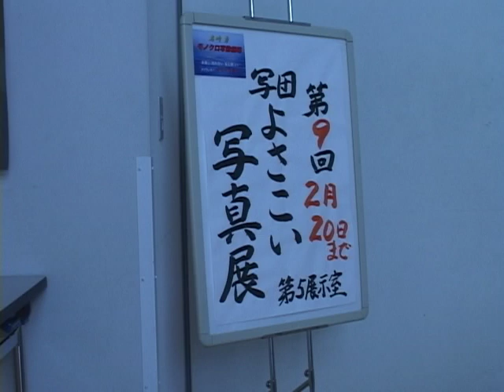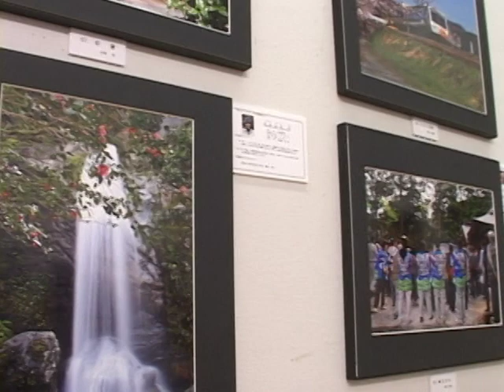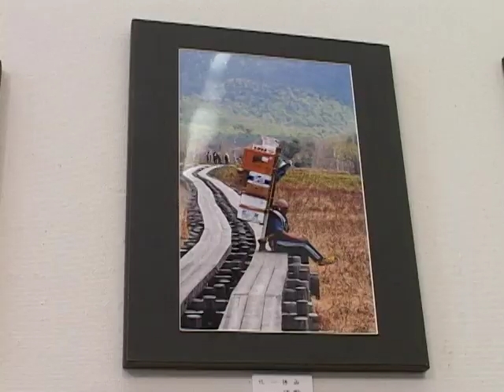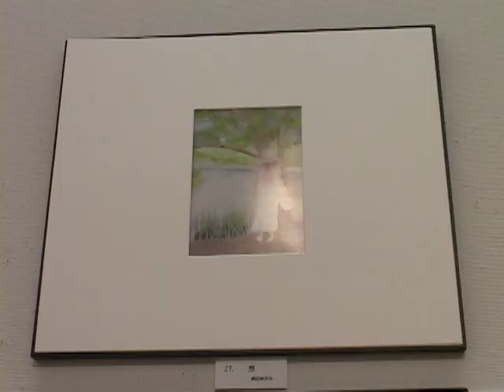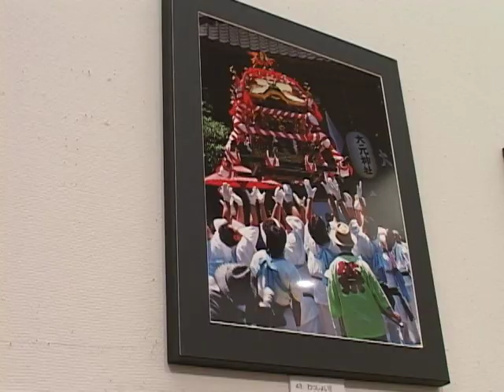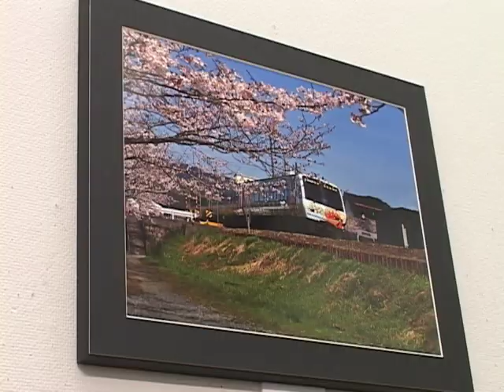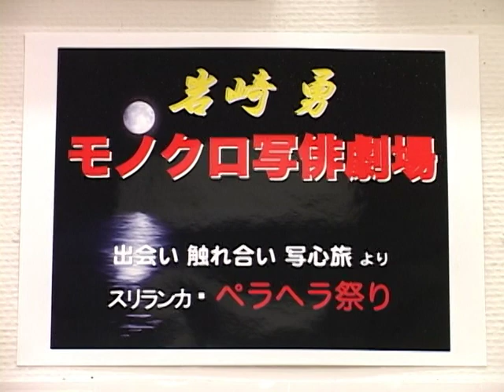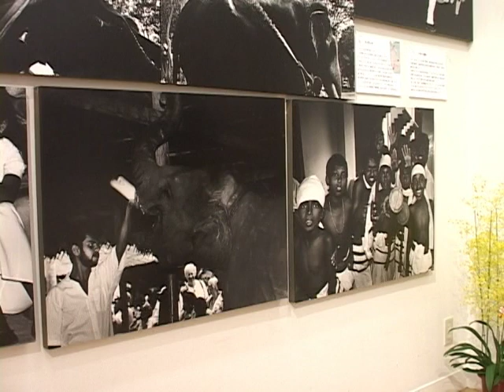岩崎劇場 第9回「写団よさこい」写真展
第9回「写団よさこい」写真展が平成23年2月15日〜2月20日まで
高知市　かるぽーと　で開催されました。